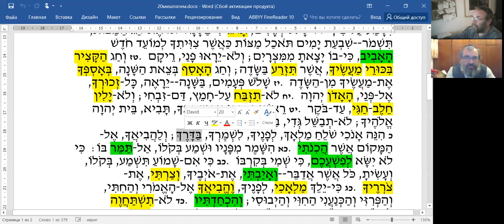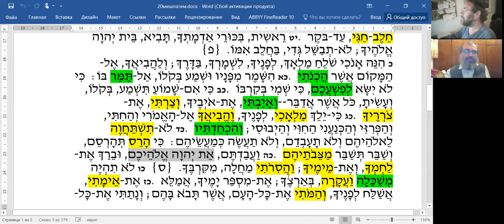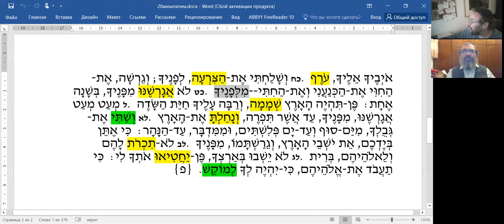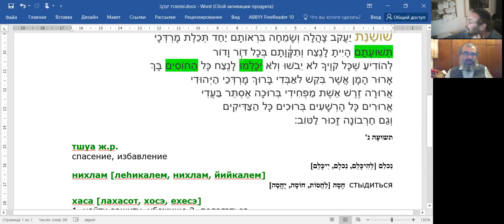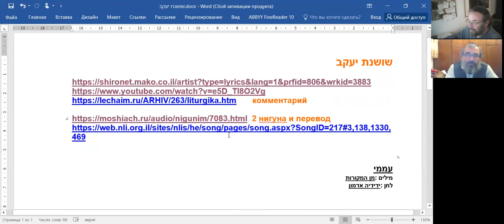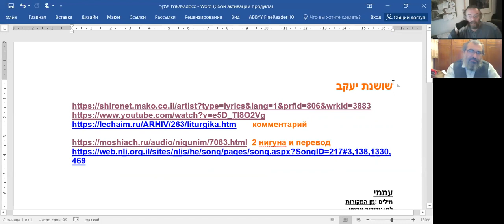Недельный раздел МИШПАТИМ- грамматика, словарь, рав Элияѓу Ливенштейн